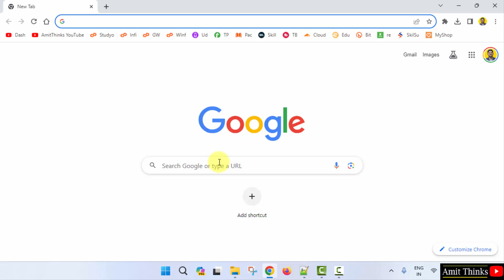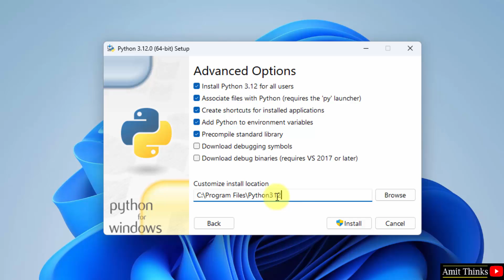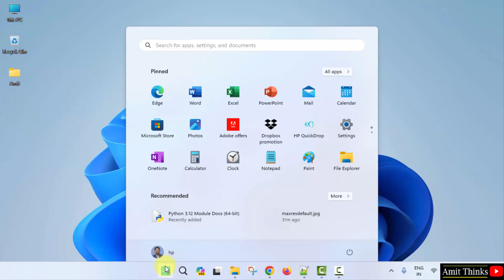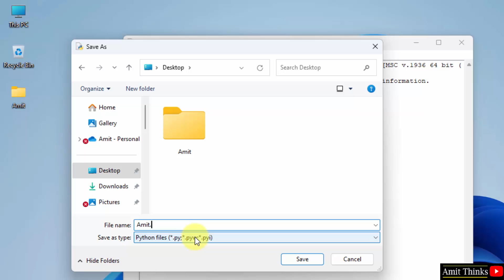How to install Python 3.12.0 on Windows 11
In this video, learn to download and install Python 3.12.0 on Windows 11. We will also set environment variable and verify the installation. With that, we will also run a sample Python code.